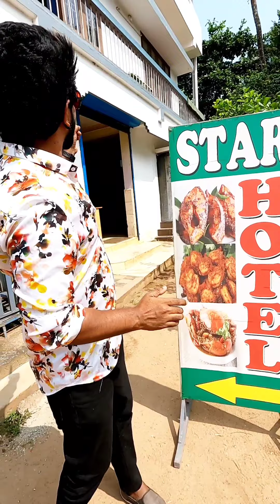കഴിച്ച് തൃപ്തി ആയാൽ മാത്രം കാശ് കൊടുത്താൽ മതി..Star hotel: 09961350289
ടീമേ.. കിടിലൻ ഫുഡ് കിട്ടുന്ന ഹോട്ടൽ ആണ്.. കഴിച്ച് തൃപ്തി ആയാൽ മാത്രം കാശ് കൊടുത്താൽ മതി..Star hotel: 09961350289